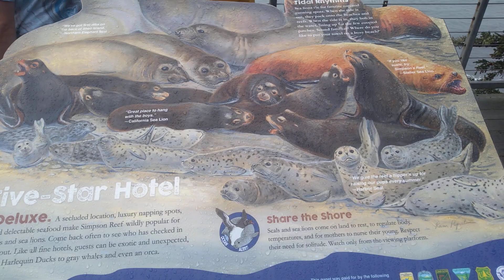Simpson Reef. Oregon coast.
Oregon coast.
Simpson Reef.